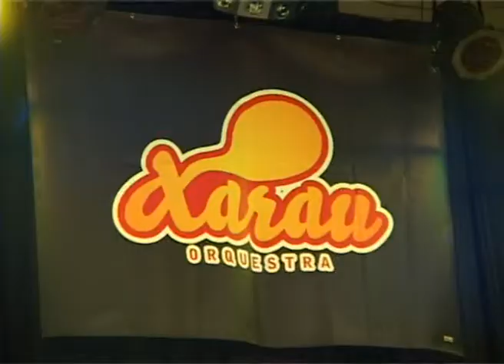Carnaval Vandellòs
Una taverna plena de viquings, el capità garfi, ballarines indies, una orquestra de les dabans o un daquells espots feliços sobre la menstruació. El concurs de disfresses de Vandellòs va donar per això i molt més. Com cada any lacte més important del carnaval a Vandellòs va ser el concurs que es va celebrar dissabte al poliesportiu del poble.